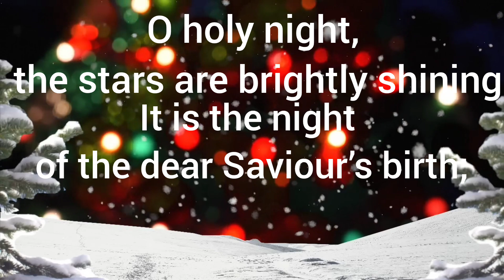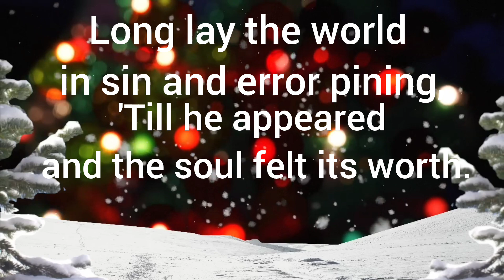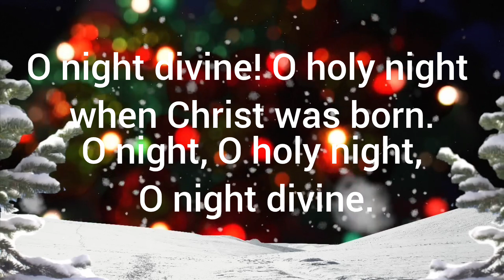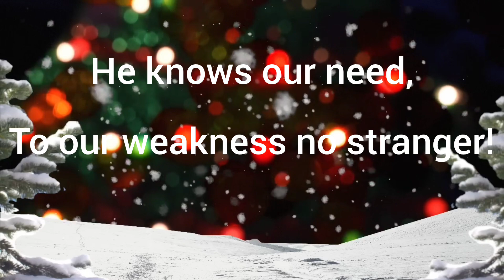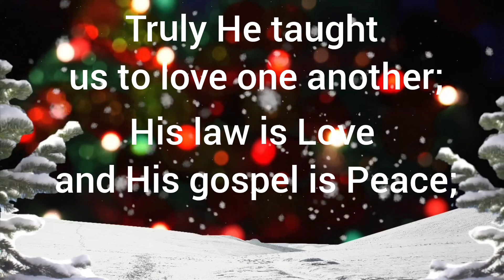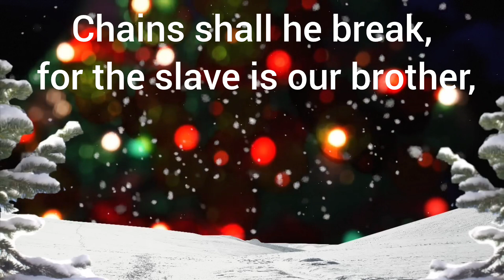(o holy night) played on the piano by Everett with lyrics